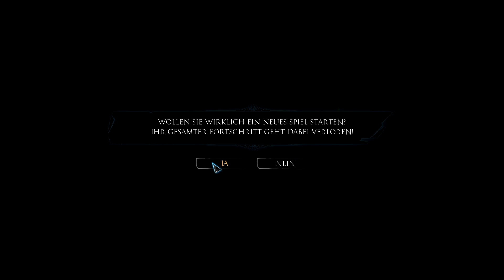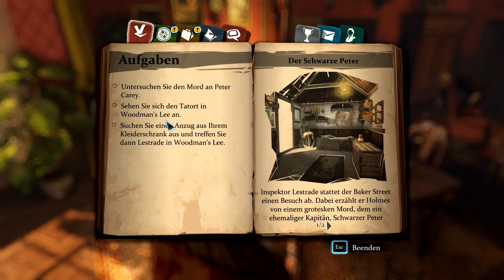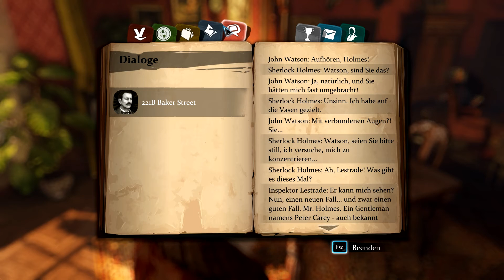Live Let's Play Sherlock Holmes: Crimes & Punishments #01 - Ein Fall gegen die Langeweile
Was passiert, wenn Sherlock Holmes langweilig wird? Nun, sein Freund Doktor Watson erlebt dies direkt zu Beginn: Er treibt aus der Sicht eines „normal“ denkenden Menschen Unsinn! Oder in diesem konkreten Fall schießt er eben mit verbundenen Augen auf geschenkte, in seiner Wohnung stehende Vasen!
Für Holmes stellt dies jedoch nichts weiter dar, als eine Möglichkeit seine Fähigkeiten zu verbessern. Ein Glück kommt Lestrade vorbei und bietet einen interessanten Fall. Auch dies hilft bei Langeweile.

-- Sherlock Holmes: Crimes & Punishments (2014) --
Ein Spiel von Frogwares
Herausgegeben von Focus Home Interactive